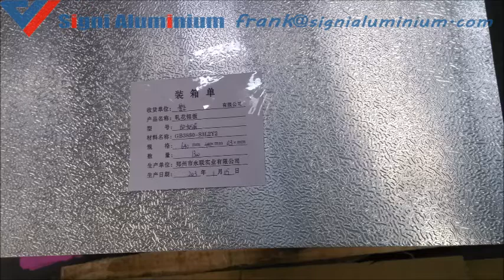Anodized Stucco Embossed Aluminium coils Sheet supplier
Anodized Embossed stucco aluminum coils sheet normally is used in decoration interior and exterior of refrigerator and cooler system.Aluminium is very resistant to corrosion, because cooler room always full of humidity and ice, water, so the stucco aluminum sheet normally is with anodized surface or pre-painted surface. As for this type of aluminium stucco embossed sheet, they are cut into different sheet, because different cooler need different shape, but normally thickness from 0.2mm to 0.4mm.

Anodized Embossed Aluminium Stucco Foil Coil sheet are widely used in making PU foam panels, Lamination aluminium stucco foil coil pre-insulated panels are an excellent option in industry sectors such as food processing, electronic, pharmaceuticals, hospitals&medical centers etc, where there is a need for provision of high level of air quality and hygiene.